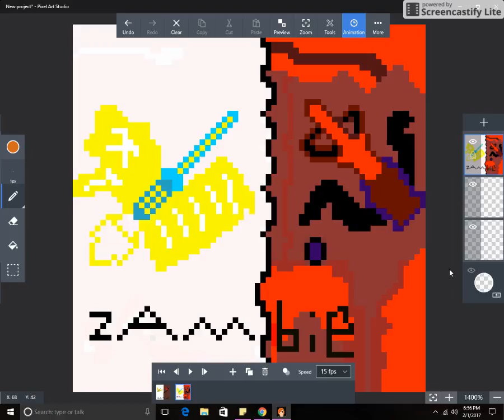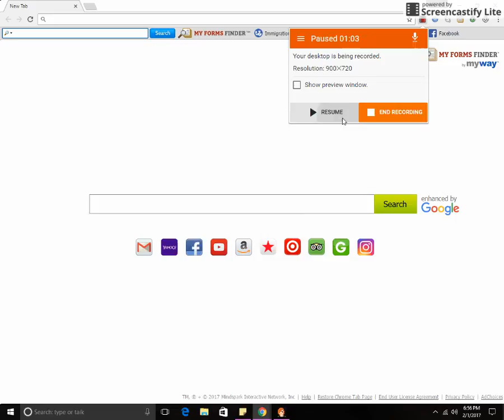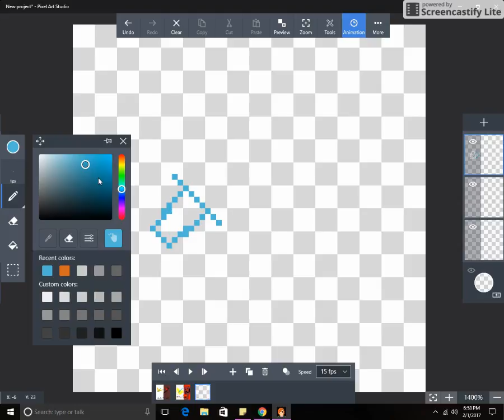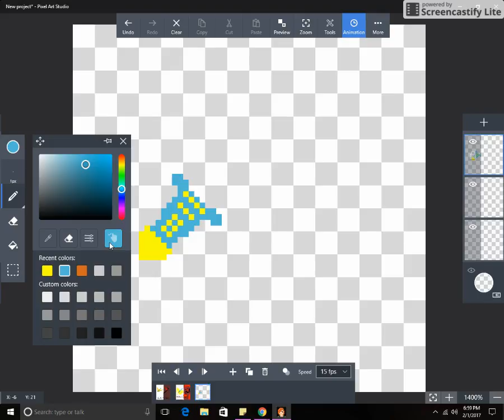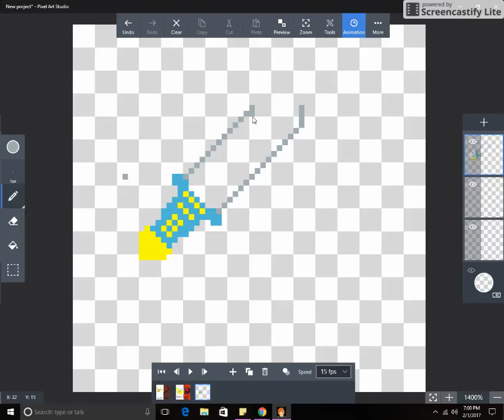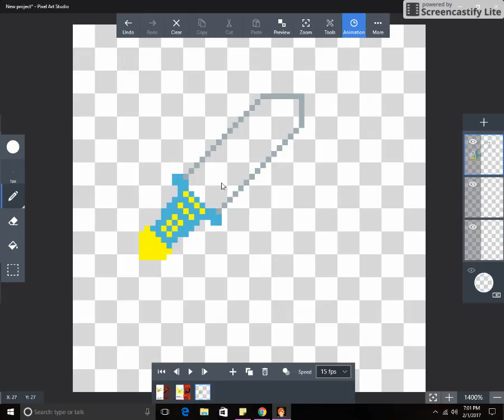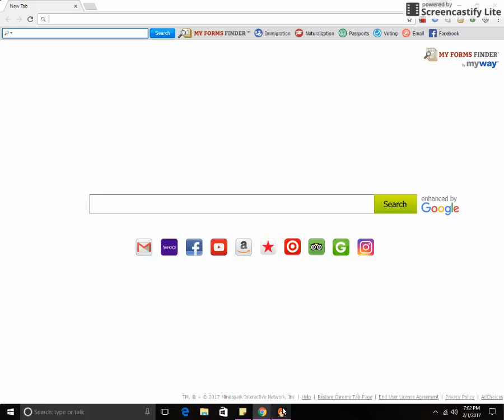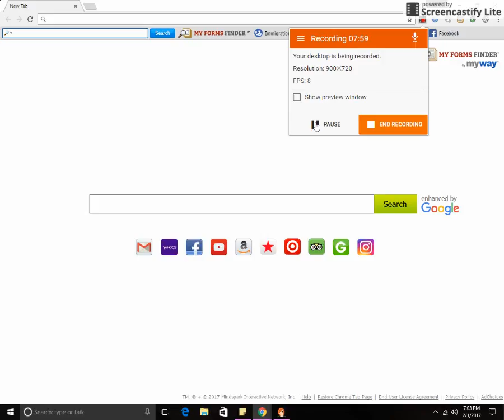Sword art mic. in the headset hole my bad no sound good because i sound TIED. :(